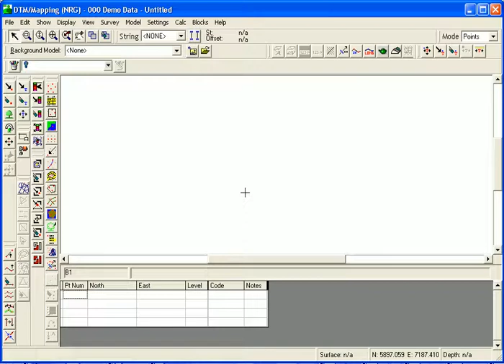Volume - 1 Stockpile volume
Free video tutorial showing how to compile a volume (NRG Engineering Ltd)